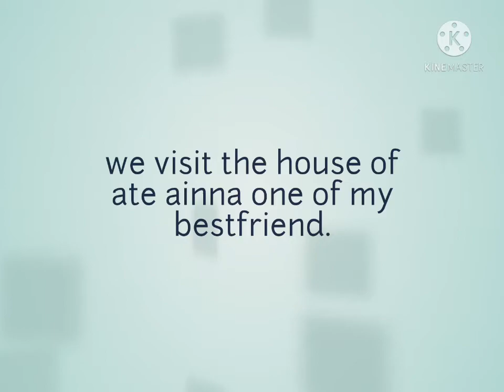My memories with my friends